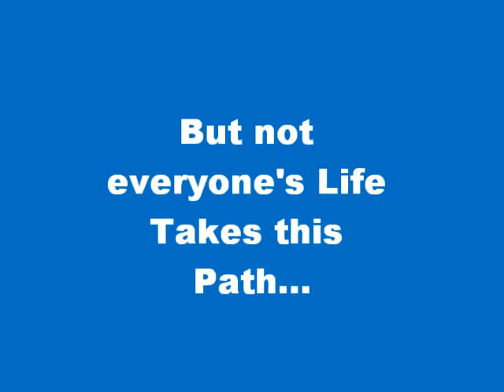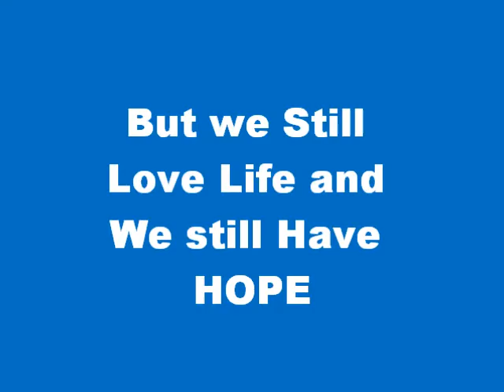Hope inc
Please Note: This organization is not real. It was created as part of a class project from the University of Ontario Institute of Technology (UOIT) M.Ed Program.

This Organization is based very closely on the Centre for Dreams in Markham Ontario.